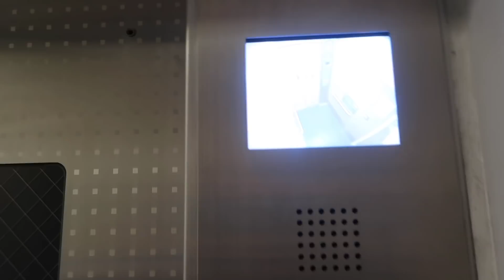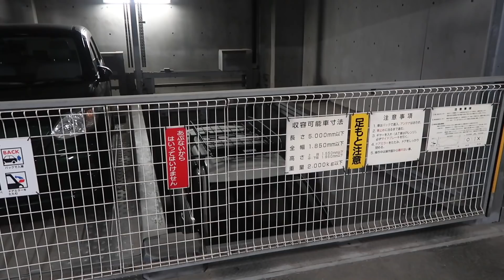Japon Evleri (EV TURU) | Isıtmalı Tuvalet, Katlı Otopark Sistemi | Japonya'da Hayat | Japon Hamza